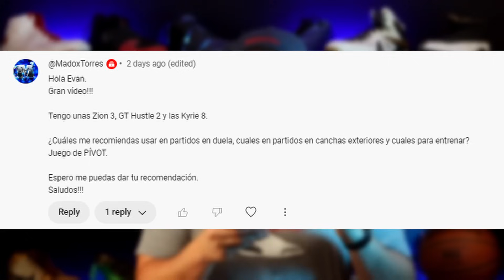Anta Kai 1 Speed: ¿Mejores que las KAI 1? | La NUEVA zapatilla de Kyrie Irving (y su padre)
Evan (@sugar_tres) repasa una nueva versión de las primera zapatilla de baloncesto signature de Kyrie Irving con Anta, las Anta Kai 1 Speed. Kyrie no sólo es ahora atleta signature de Anta, es el nuevo director creativo de su división de Baloncesto. Esta zapatilla es la epítome de una zapatilla Kyrie. Si te gustaron las zapas de Kai con Nike las Anta Kai 1 te va a encantar.

00:20 Precio Anta Kai 1 Speed
00:42 Anta Kai 1 Speed vs Anta Kai 1
02:10 Agarre Anta Kai 1 Speed
04:01 Amortiguación Anta Kai 1 Speed
06:19 Materiales, soporte y contención Anta Kai 1 Speed
08:46 Tallaje Anta Kai 1 Speed
09:00 ¿Merecen la pena las Anta Kai 1 Speed?
10:45 Preguntas y respuestas